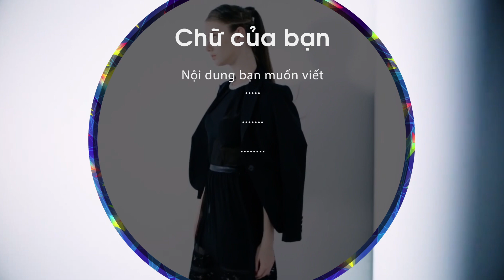NV3F1000027 - Video thời trang fashion channel broadcast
FIND US

Floor 4, Bigwwin Tower. 23 Le Van Luong St., Thanh Xuan District, Ha Noi, Vietnam